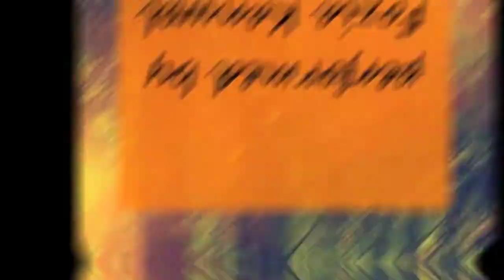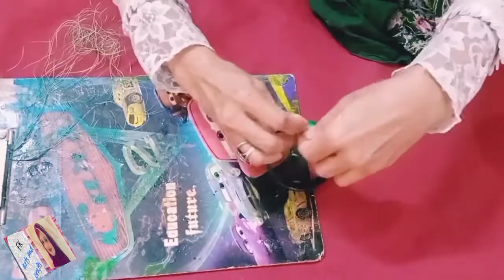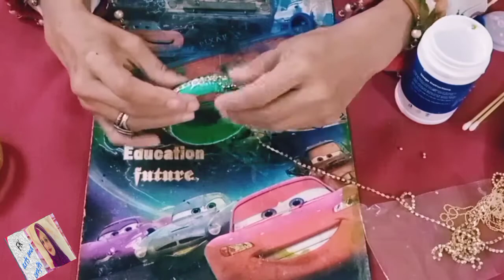Silk Thread Hanging Bangle || Fk Arts & Craft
Hey everyone! In today's video I am sharing a beautiful jewellery making video with you all. I hope you'll find this video helpful